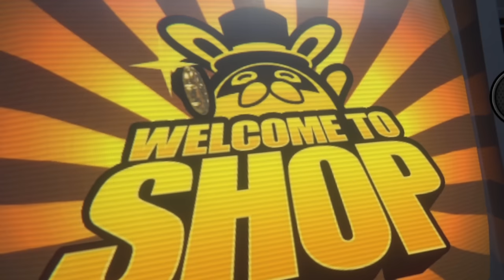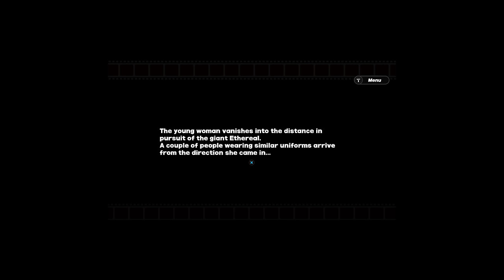Ellen Joe is worth it... | Zenless Zone Zero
I took Ellen Joe into Hollow Zero...